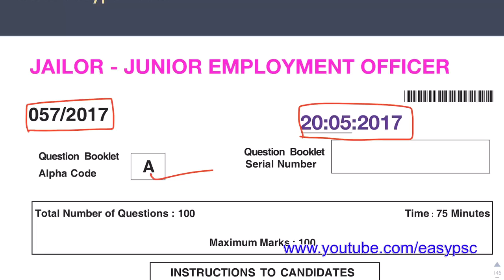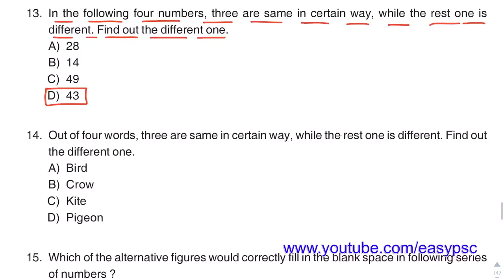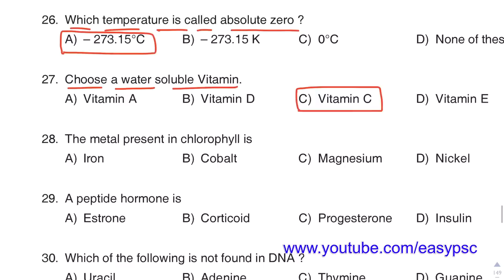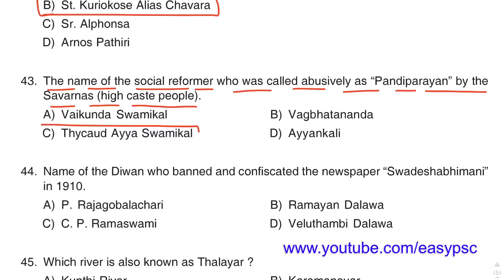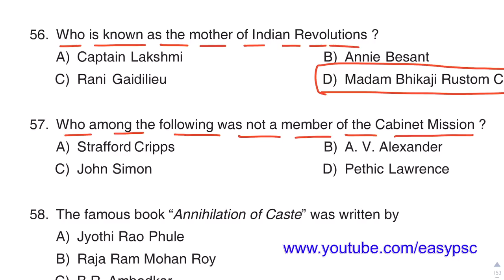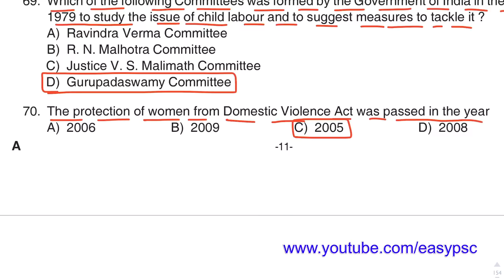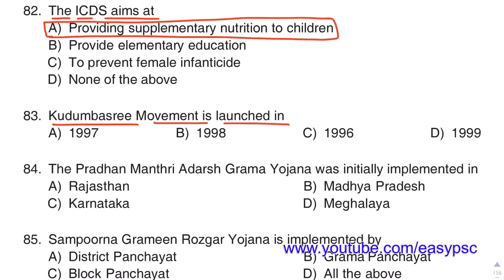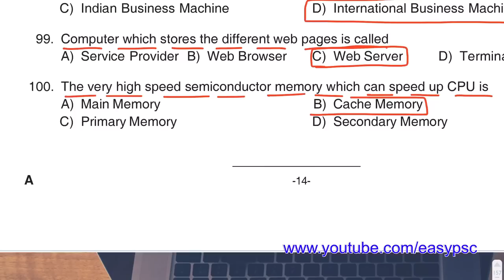57/2017 | Jr. Employment Officer, Assistant Jailor Gr. 1 - Final Solved Paper | EasyPSC | Kerala PSC